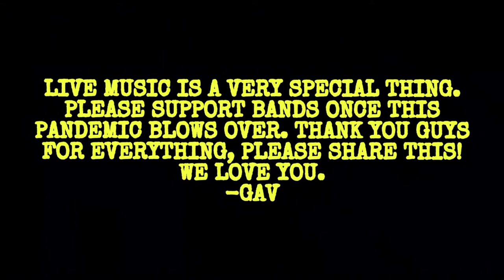Treason 58 - Listeria (Official Video)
Treason 58 shot live 89th Street by Attila Balázs. Photos taken by Cody Giles. Edited by Gavin Taylor. Please help us by liking and sharing!